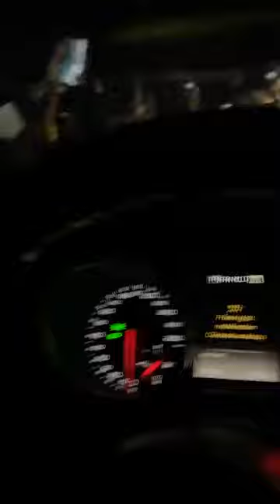P Square performance live in Juba, South Sudan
Watch as p square perform on stage in Juba South Sudan for a peace concert organized bu Promota Kay Two